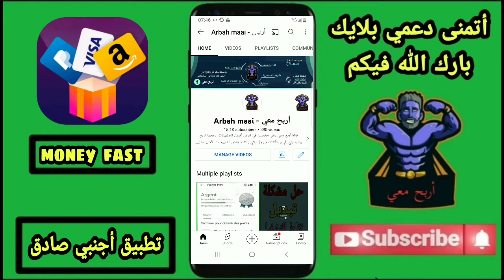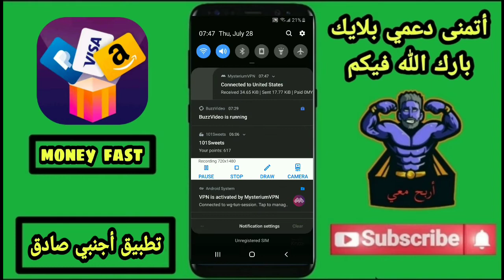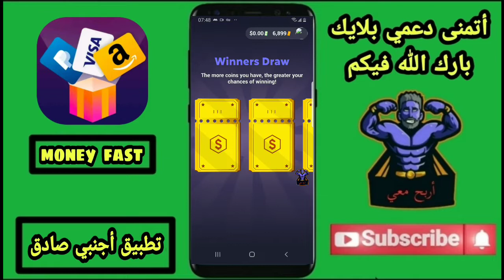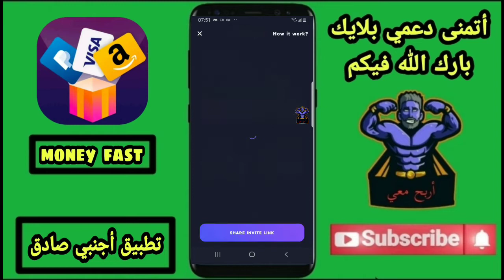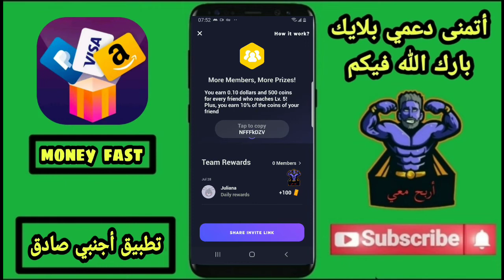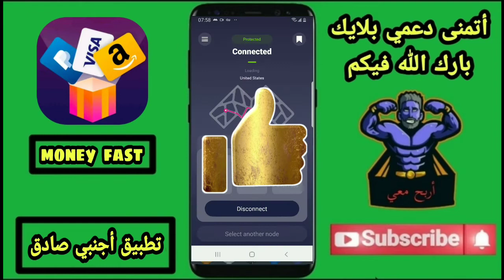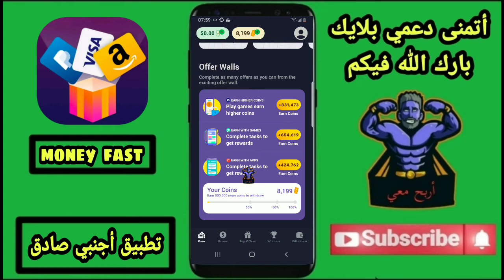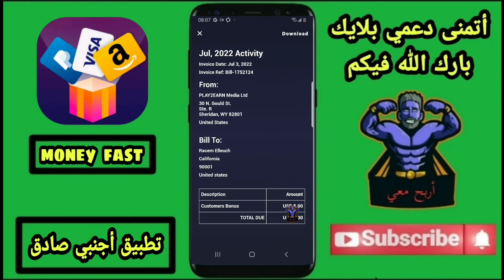تطبيق أمريكي صادق بنقاط عالية جدا 😳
تطبيق أجنبي حصري صادق لربح رصيد الباي بال 😳
وتعليق تحفيزي 💖
لو مازلت لم تشترك في القناة فاشترك من هنا 😱 :
رابط تحميل التطبيق :
لأول مرة باليوتيوب تنفيذ عرض Pusher Mania :
لأول مرة باليوتيوب تنفيذ عرض Sqube Darkness :
لأول مرة باليوتيوب تنفيذ عرض Harry Potter :
لأول مرة باليوتيوب تنفيذ عرض myAppFree :
لأول مرة باليوتيوب تنفيذ عرض AppGift :
لأول مرة باليوتيوب تنفيذ عرض WWE champions :
لأول مرة باليوتيوب تنفيذ عرض Mega Slots :
لأول مرة باليوتيوب تنفيذ عرض Shark Tank :
لأول مرة باليوتيوب تنفيذ عرض Evony :
لأول مرة باليوتيوب تنفيذ عرض Genies & Gems :
لأول مرة باليوتيوب تنفيذ عرض Pococha Live :
لأول مرة باليوتيوب تنفيذ عرض Disney Pop Town :
لأول مرة باليوتيوب تنفيذ عرض Dominoes Gold :
لأول مرة باليوتيوب تنفيذ عرض BRD Bitcoin :
لأول مرة باليوتيوب تنفيذ عرض Big Buck Hunter :
لأول مرة باليوتيوب تنفيذ عرض Piñata :
لأول مرة باليوتيوب تنفيذ عرض Crossword Jam :
لأول مرة باليوتيوب تنفيذ عرض iHeart :
لأول مرة باليوتيوب تنفيذ عرض IRL Social :
لأول مرة باليوتيوب تنفيذ عرض Solitaire Play :
لأول مرة باليوتيوب تنفيذ عرض Pool Payday :
لأول مرة باليوتيوب تنفيذ عرض Blackout Bingo :
لأول مرة باليوتيوب تنفيذ عرض Varo :
لأول مرة باليوتيوب تنفيذ عرض Current :
لأول مرة باليوتيوب تنفيذ عرض Match To Win :
لأول مرة باليوتيوب تنفيذ عرض Crypto :
 لأول مرة باليوتيوب تنفيذ عرض Bingo Pop :
لأول مرة باليوتيوب تنفيذ عرض Public :
للدعايه والاعلان عن القناة وعمليات الترويج